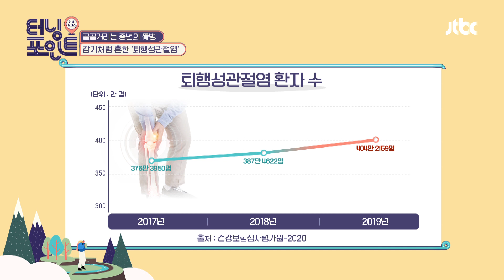쑤시고 시큰거리는 무릎! 과연.. '관절염'에 도가니탕이 특효일까? 인생토크쇼 터닝포인트(turningpoint) 97회 | JTBC 220107 방송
쑤시고 시큰거리는 무릎! 과연.. '관절염'에 도가니탕이 특효일까?